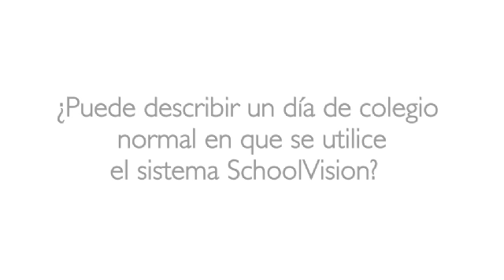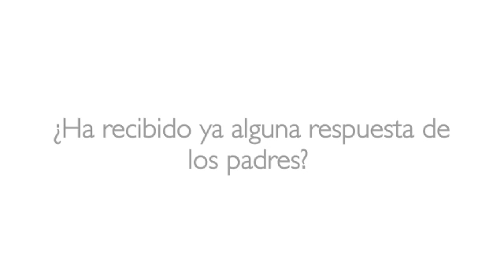Philips SchoolVision - Profesor (Español)